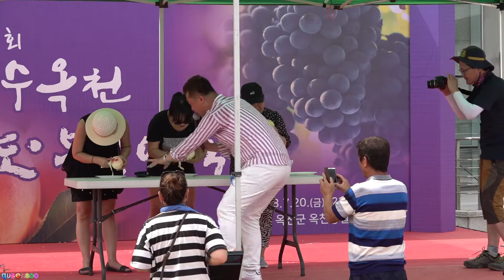향수옥천🍇포도🍇빨리먹기&🍑복숭아 🍑길게 깍기 180722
옥천  포도,복숭아축제  포도 빨리먹기 와  복숭아  길게 깍기 대회도  있었네요~~  역시  상품엔  애고  어른이고 없군요  살작  각박하기도  하고  ㅎㅎ